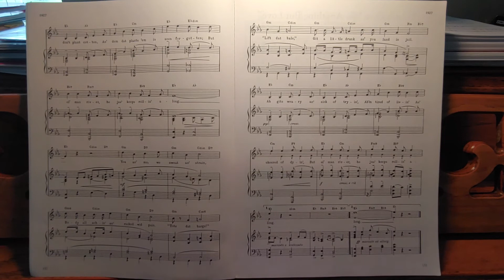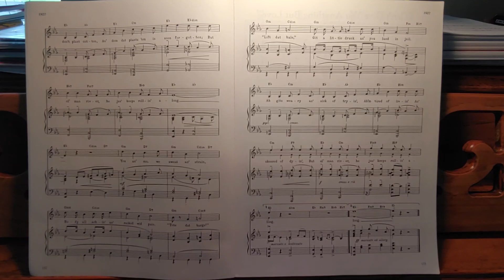Ol' Man River - Short